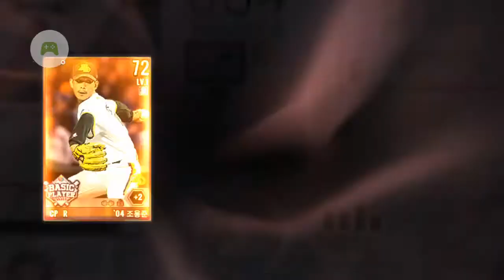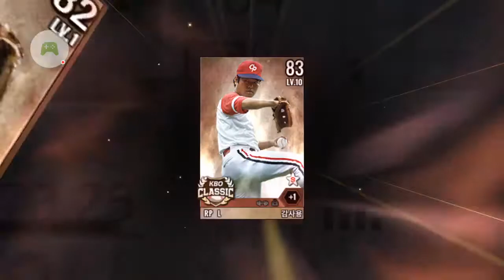이사만루. 라이브시즌 월드클래스난이도는 어려워요.